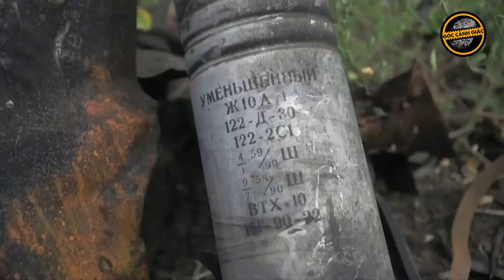Mỹ “giật mình” hoảng hốt khi Nga tập trận sử dụng vũ khí hạt nhân, phóng tên lửa ngay sát lãnh hải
GCG | Bộ Quốc phòng Liên bang Nga vừa ra tuyên bố nóng cho biết các lực lượng nước này đã bắt đầu giai đoạn thứ nhất của cuộc tập trận quân sự “bao gồm huấn luyện thực hành về chuẩn bị và sử dụng vũ khí hạt nhân phi chiến lược” tại Quân khu miền Nam. Sự kiện này thu hút sự quan tâm đặc biệt từ truyền thông quốc tế bởi thông báo từ Hải quân Nga cho biết họ sẽ sử dụng một phần vùng biển quốc tế ngoài khơi bang California của Mỹ để huấn luyện bắn đạn thật với tên lửa và pháo. Theo đánh giá của các chuyên gia quân sự, cuộc tập trận của Hải quân Nga nhằm gửi thông điệp cứng rắn tới Mỹ, đó là cho thấy họ vẫn là một cường quốc quân sự.